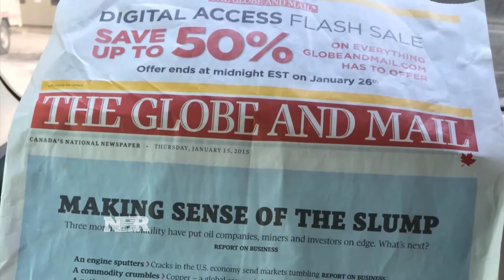Nightly Business Report: Canada’s oil shock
Toronto, one of the leading financial centers of the world, is feeling the impact of tumbling oil prices.